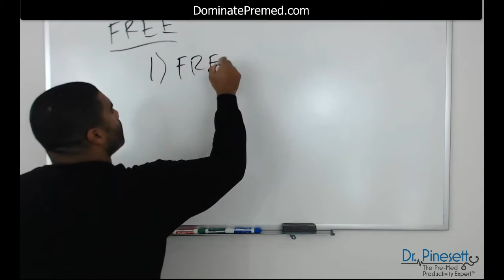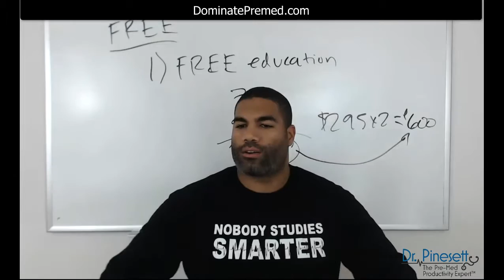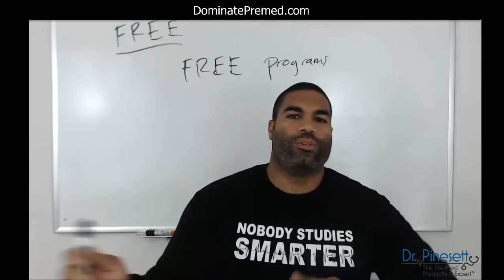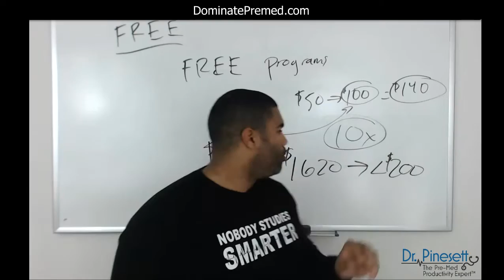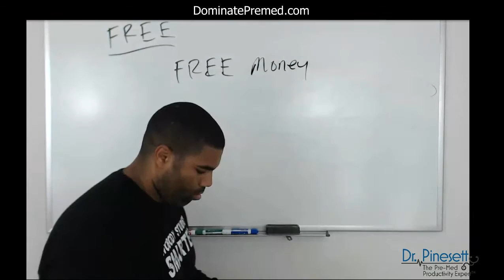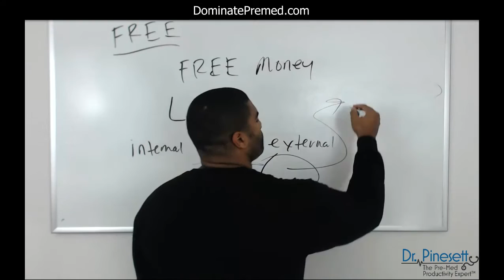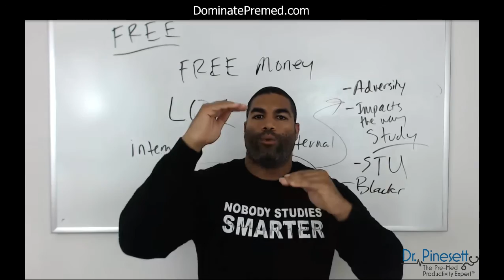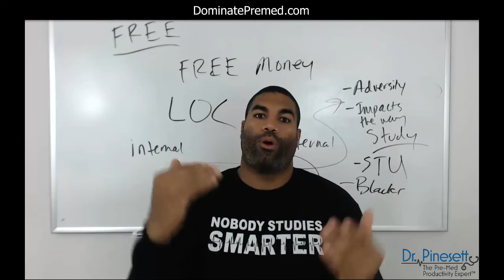This 4-Letter Word Is Killing the Black Community